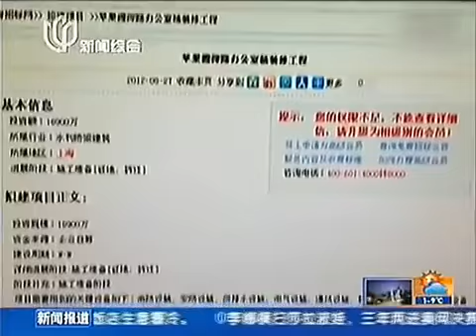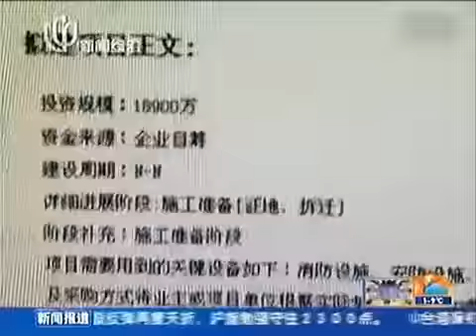记者核查苹果在沪新址 工人笑称商业秘密